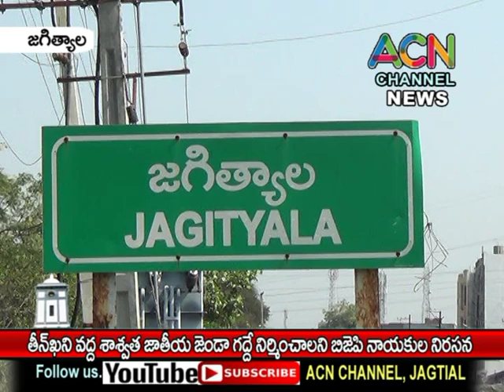జగిత్యాల తీన్ ఖని వద్ద జాతీయ జెండా గద్దె నిర్మాణం చేపట్టాలని డిమండ్ చేసిన ముదిగంటి రవీందర్ రెడ్డి